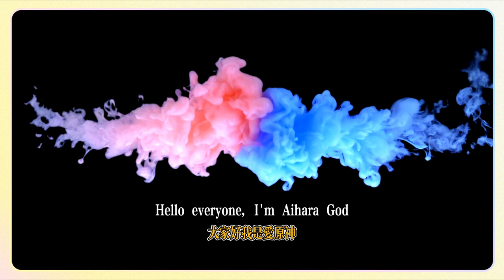荒棄巖壑1【鳴潮一條龍1.0全收集】任務/聲匣/奇藏箱/寶箱/飛獵手/潮汐之遺/縫隙聲蝶/蝴蝶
Abandoned Ravine 1 [Sound Tide One-Stop 1.0 Full Collection] Mission/Sound Box/Treasure Box/Treasure Chest/Flying Hunter/Tide Relics/Gap Sound Butterfly/Butterfly